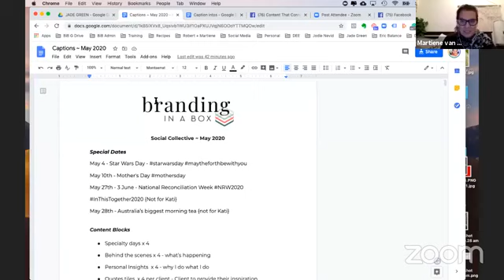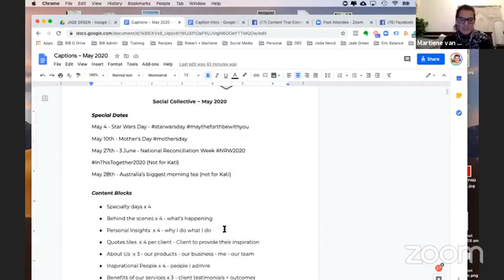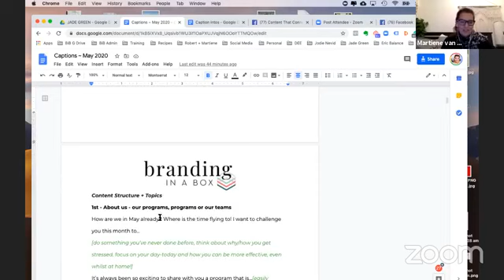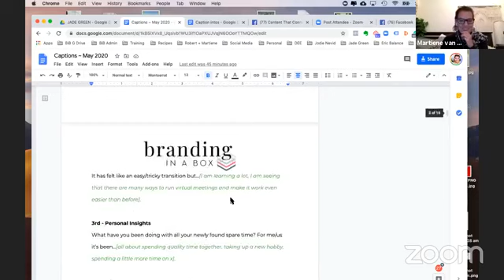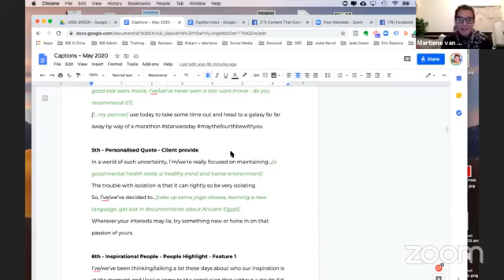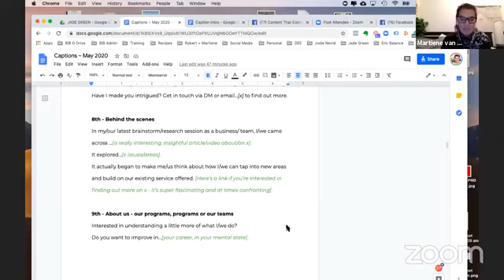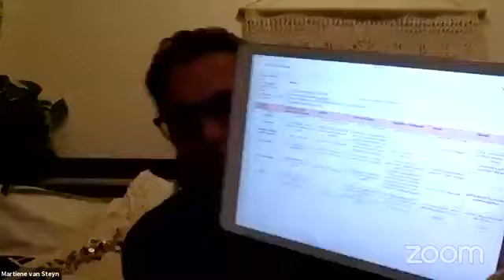Content that Connects - Day 6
Crafting your tone to and developing a style to use for your captions and images is a powerful way to grow your message, impact and income.

The more clear and authentic you are, the less the user needs to think.

In our training today, I’m going to share a couple of hacks on how to make this easier for yourself.

Rather than trying to be super clever, consider that you are just having a conversation.

You can use voice memos to record and transcribe your copy if that makes things easier.

I often interview my clients to get their answers out of them, speaking of your values and content can we way easier than writing it.